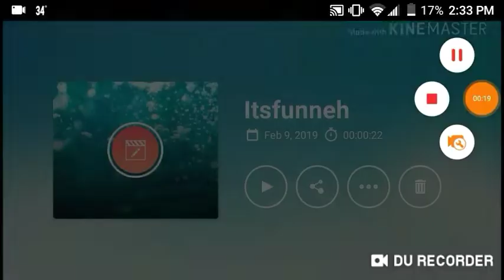To ItsFunneh, Lunar3clipse, GoldenGlare, ItDragoniteDragon, and PaintingRainbow